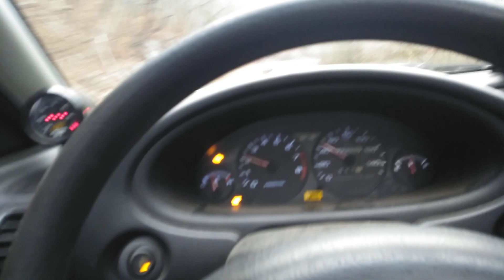Driving around my Teggy b20 vtec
Driving around checking the beauty's of Tennessee road 70 ozone